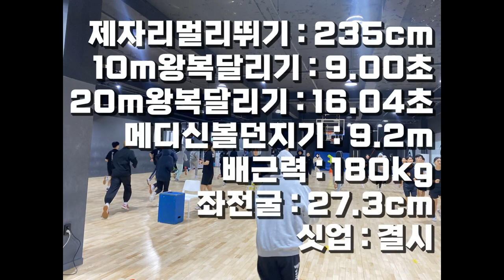민족고대 딱 대 7월테스트 7위 동대부여고 박민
lovesanglee0